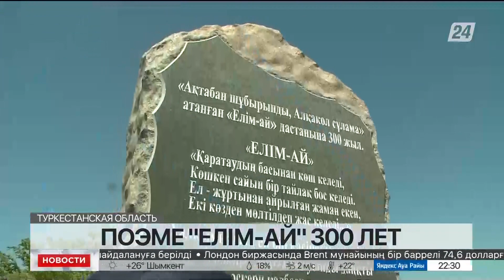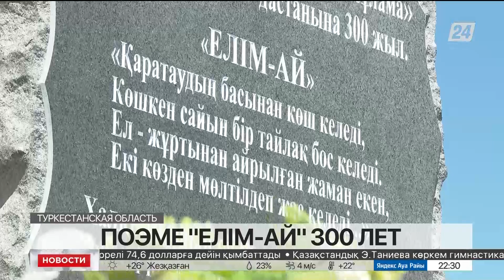Поэме «Елім-ай» – 300 лет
«Илиадой» казахского народа называют поэму «Елім-ай», сообщает «Хабар 24». Это своего рода летопись, которая рассказывает о быте и жизни Казахстана XVIII века.